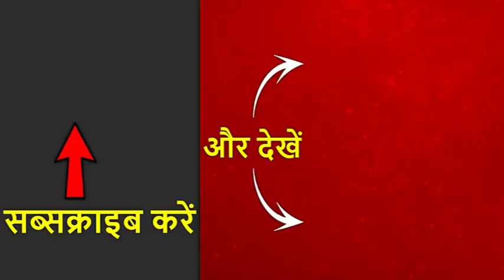Ahmedabad सिविल अस्पताल में दिसंबर में 85 बच्चों की मौत, 1 साल में 1235 बच्चों की मौत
राजस्थान के बाद अब गुजरात के अस्पतालों से भी बच्चों की मौत की खबर है, अहमदाबाद सिविल अस्पताल में दिसंबर में 85 बच्चों की मौत हुई है,वहीं राजकोट के सिविल अस्पताल में एक साल के भीतर 1235 बच्चों की मौत हो गई है. ये हैरान करने वाला आंकड़ा है. जनवरी 2019 से दिसंबर 2019 के बीच के ये आंकड़े हैं.